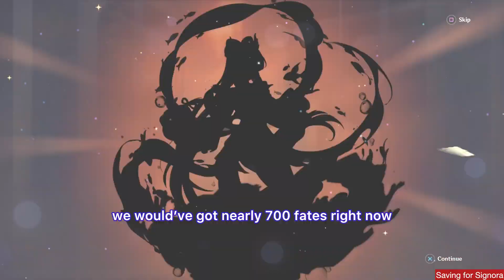Day 200 Saving for Signora | Genshin Impact